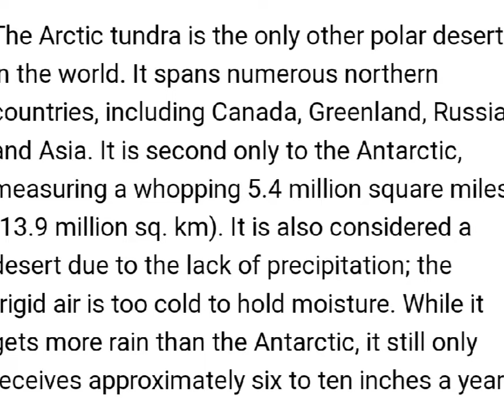Top 5 Largest Deserts of world